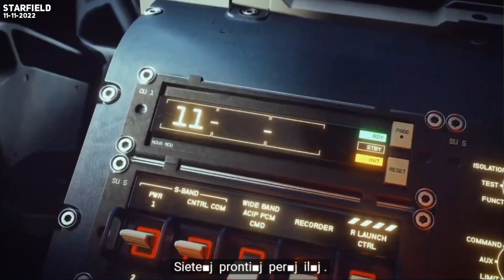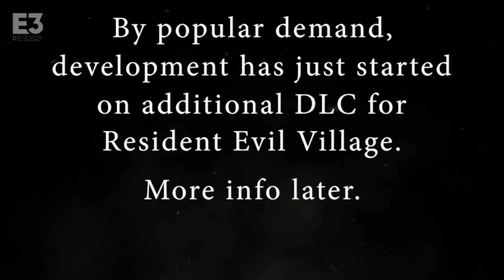E3 2021 • IL PAGELLONE: i VOTI a Tutte le Conferenze [Top e Flop]